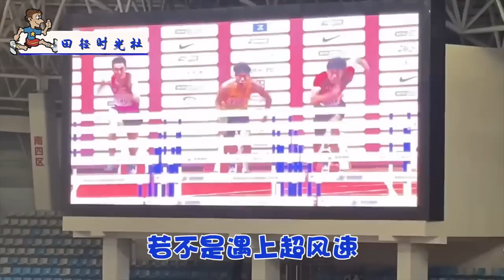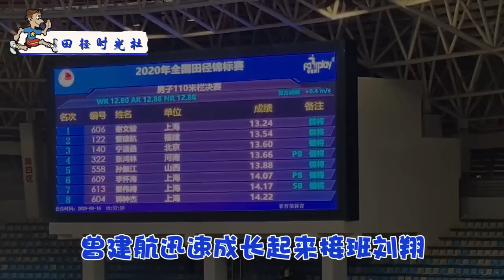中国又出一跨栏高手曾建航，7秒55仅此于刘翔！刷新亚洲纪录！【田径时光社】